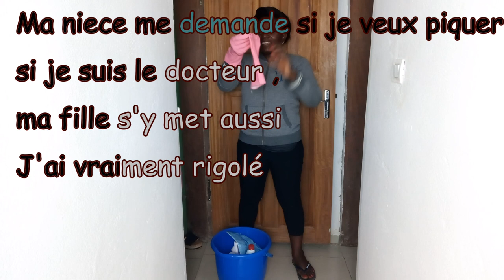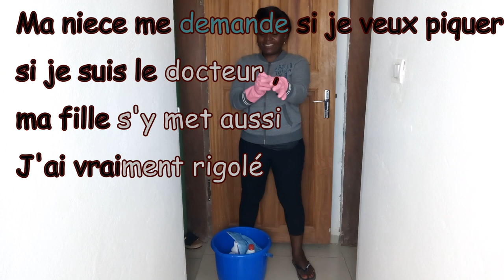GROS MÉNAGE SALLE DE BAIN ET WC. Motivation ménage / NATHY NADEEV NEW BATHROOM CLEANING MOTIVATION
GROS MENAGE SALLE DE BAIN ET WC. Astuces/Motivation ménage / NATHY NADEEV NEW BATHROOM CLEANING MOTIVATION
Salut, j’espère que tu vas bien
Aujourd’hui on se retrouve avec une vidéo de Nettoyage, motivation ménage des toilettes.
Trouves moi au quotidien sur :
Musique utilisée : Free music to use